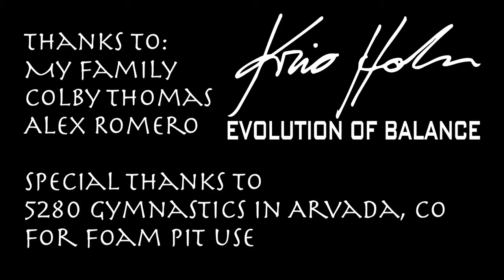Max Schulze Spring 2011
Rider: Max Schulze
Film: Alex Romero
Edit: Max Schulze